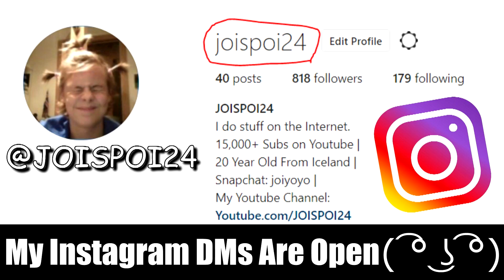When CS:GO Players Get a Girl In Their Team